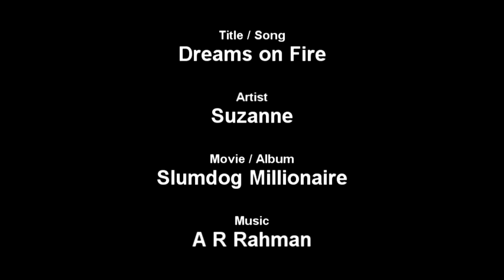UK: London (2007)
This is an amateur video filmed in December 2007 during a visit to London, United Kingdom. This video is not intended for any commercial purpose.